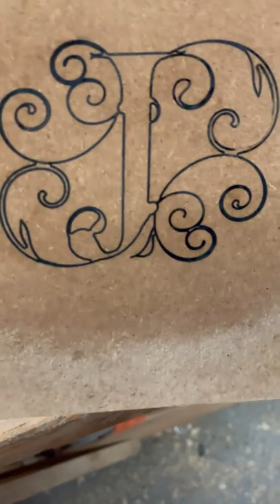𝗧𝗲𝘀𝘁𝗶𝗻𝗴 𝗼𝘂𝘁 𝗲𝗻𝗴𝗿𝗮𝘃𝗶𝗻𝗴𝘀 𝘂𝘀𝗶𝗻𝗴 𝗦𝘁𝗮𝗿𝗯𝗼𝗻𝗱 𝗕𝗹𝗮𝗰𝗸 𝗖𝗔 𝗴𝗹𝘂𝗲 𝘁𝗼 𝗳𝗶𝗹𝗹 𝘁𝗵𝗲 𝗹𝗶𝗻𝗲𝘀. 𝗩𝗶𝗱𝗲𝗼 𝗯𝘆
Other social media channels👇👇👇
We would really appreciate your support!  🙌